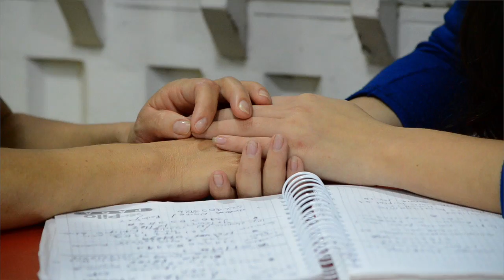Silvia de Saravena, Arauca, cree que con acceso a estudios, la violencia disminuirá.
Ella es Silvia Cruz, una beneficiaria de el programa Ser Pilo Paga del ministerio de educación. Ella nos cuenta que con tener un sueño, el de estudiar y poder construir un país, la delincuencia disminuye y el país cambia.